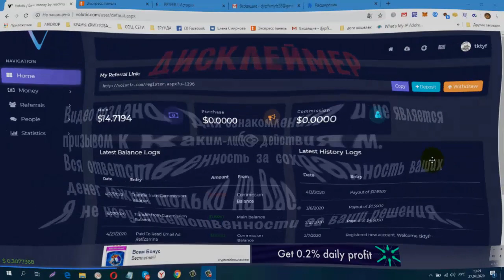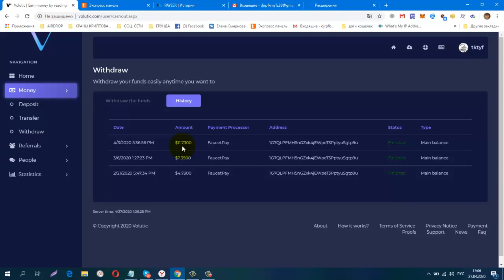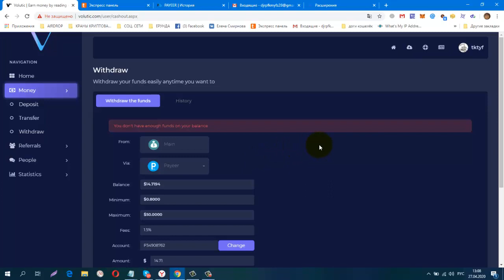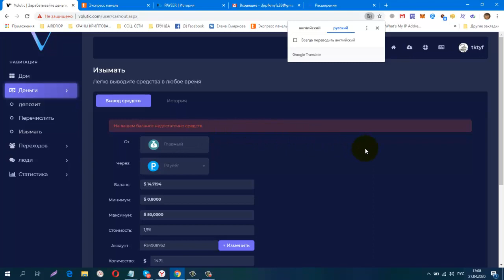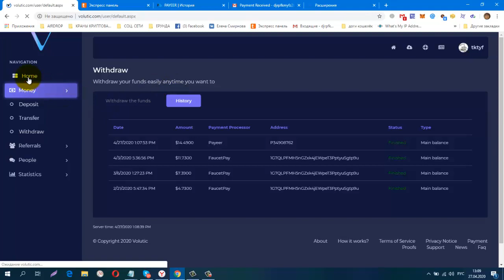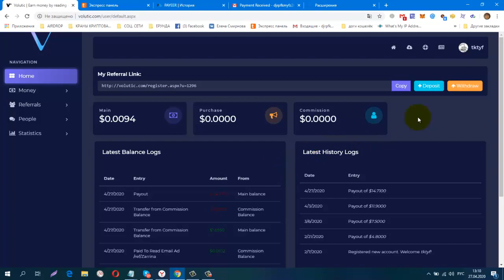Без вложений Volutic Заработок на письмах, Добавили Payeer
Без вложений. Volutic Заработок на письмах, Добавили Payeer, Мой Вывод +$14.71 , Платит Инстант!
регистрация
CashJuice Отличный источник для получения больше рефералов
постепенно будут добавляться новые краны.
Мои дополнительные ютуб каналы
ССЫЛКА НА НОВОСТНОЙ ЧАТ VK.
Жду Вас
гугл группа
Бесплатная Реклама. Заработок в Интернете.
Домашний Бизнес в Интернет. Реклама.
Бесплатная Реклама, Для Всех !